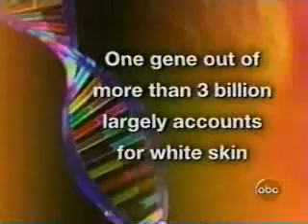Dr. Keith Cheng - Skin Pigmentation Research Interviews - Penn State College of Medicine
Dr. Keith Cheng is interviewed in two nationally-broadcast segments (2005) about the skin color story for ABC News and Good Morning America.

Questions? Please comment and tell me more about your inquiry - your position (student, educator, researcher, etc.), and nature of the question (curiosity, research, etc.)